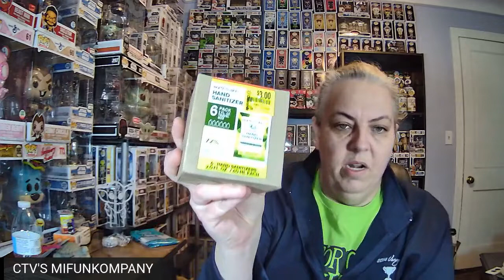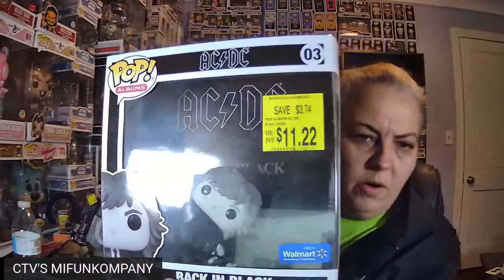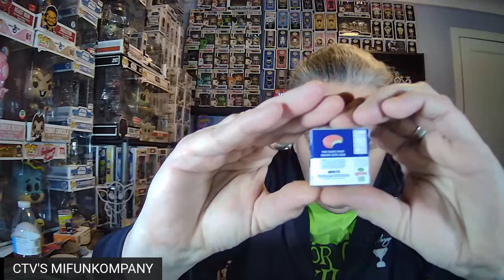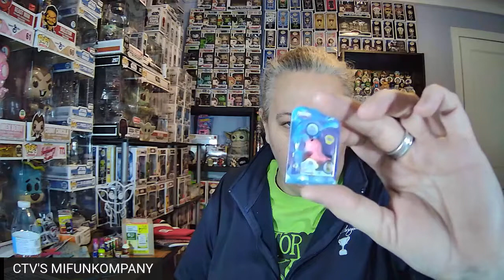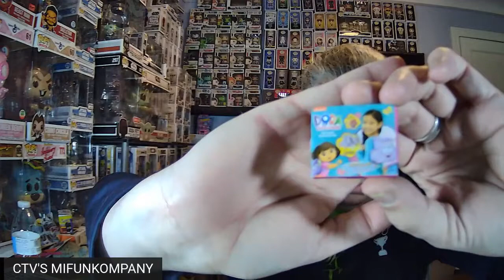WALMART SECRET CLEARANCE & 7 MINI BRANDS BALLS!!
After watching so many Walmart secret clearance videos on Youtube we decided to try it out for ourselves.  Check out what I got for $11.02 that should've cost over $53.00!!!  Including a Funko!!

Then I open seven Mini Brands balls.  Three are mini brands and four of them are TOY mini brands!!  Wait until you see HOW CUTE THESE ARE!!  I blame Jon & Alli over at StopandfunkowithJLH and Marissa & Aurora over at PopVidsHQ!!  Links to both below!!  Did we get metallics?  GITD?  Or even SUPER RARE GOLD one?!?!  You have to watch to find out!!

Dont't miss CTV on Tuesday night with our special guest BIG DOG DAVE for a final push before his auction for the charity Puzzle Pieces Squared.  That will be the 16th at 7:30 PM EST!!!  And then immediately following CTV head over to Mama J & Spectre's channel at 9:00 PM EST for even more fun, quizzes, and giveaways!!!